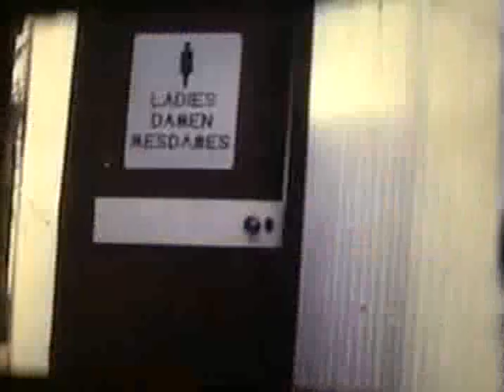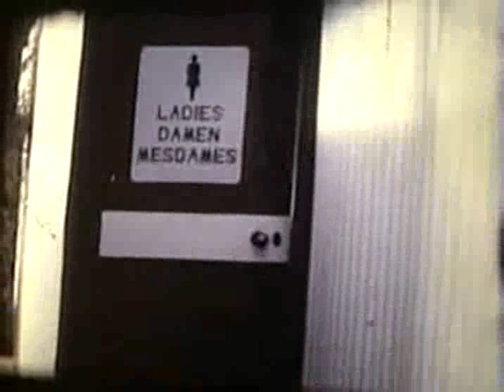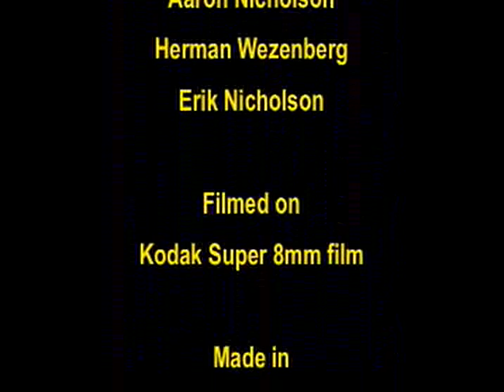Aaron Nicholson's Terror Campers film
Filmed for fun on Super 8 Sound film in the early 1980s in Manapouri New Zealand with a 1930 Humber Pullman Limo, WW2 Uniforms and a cast of friends.